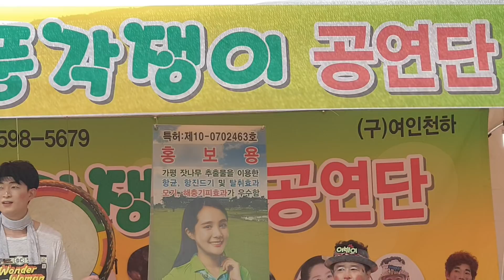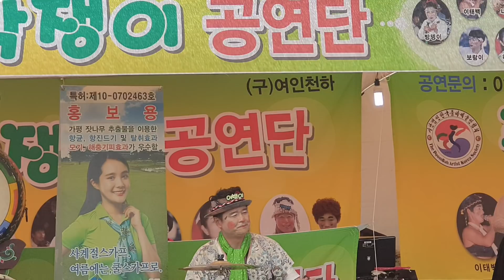🍬엄살피는깡통단장ㆍ위로하는 향기품바님 🍬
제58회 춘향제 5/11토요일 주간공연